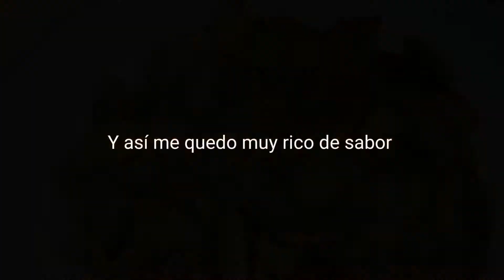Solomillo con champiñones en 10 minutos fácil y rápido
Hola amigos hoy traigo un video donde te enseño hacer unos champiñones casi sin aceite y sin grasa si os gusta mi receta compartelo o dame manita para arriba